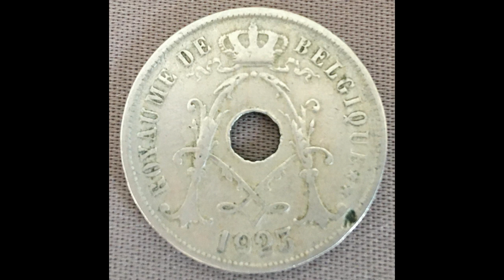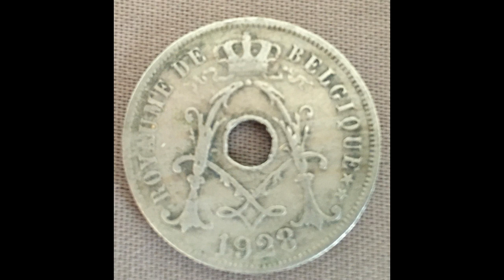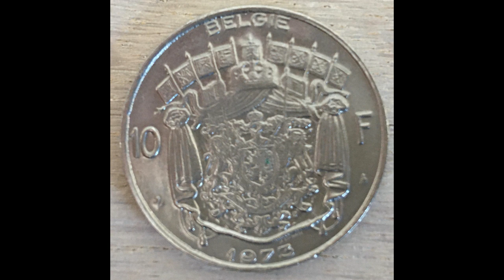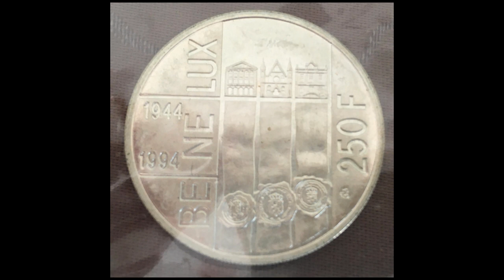OLD coin collection BELGIUM - PART I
OLD coin collection BELGIUM - BELGIQUE
PART I